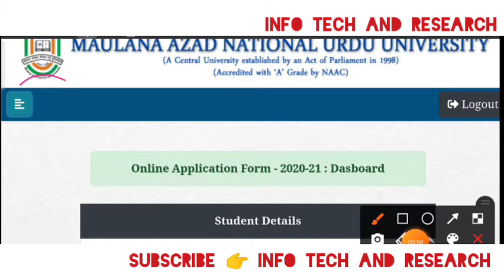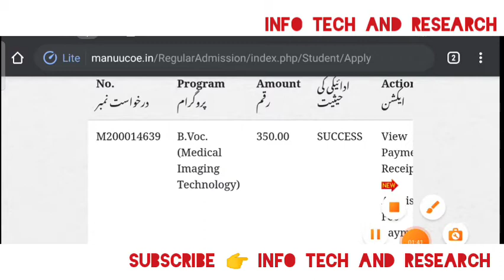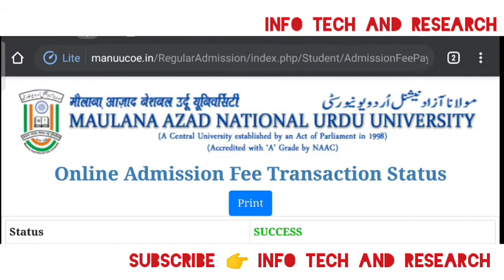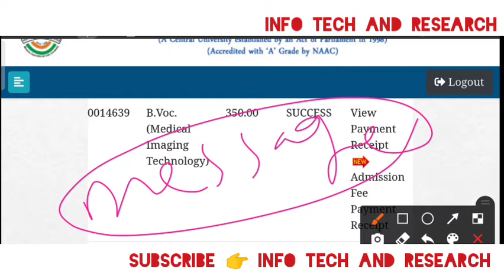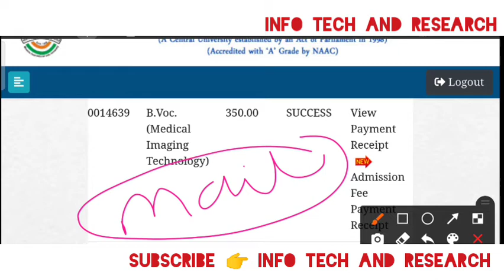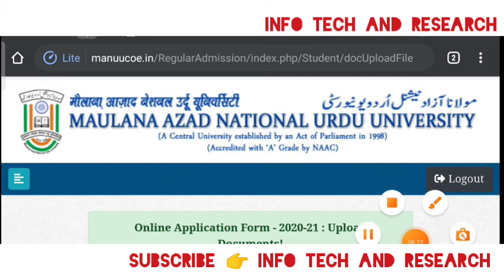Manuu Payment Pending दिखा रहा तो वीडियो जरूर देखें। Document upload update| مانو ڈاکیومنٹ پیمنٹ دقت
Hi,

Manuu PaymentPending दिखारहा तो वीडियो जरूर देखें। Document upload update| مانو ڈاکیومنٹ پیمنٹ دقت

aqeel_khan_itr